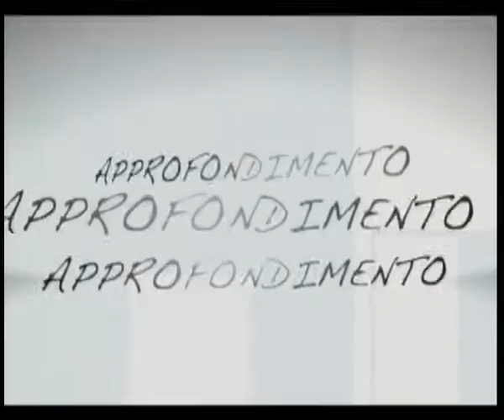APPROFONDIMENTO 27 03 2015